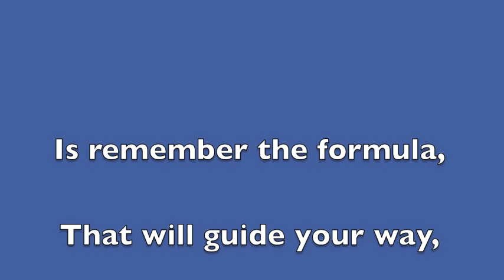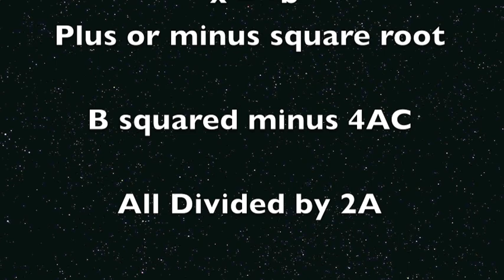quadratic formula song!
made this video as an extra credit assignment for my math class and I thought it was so amazing, I would share it with all you you tubers!